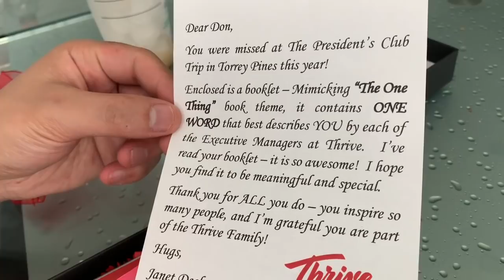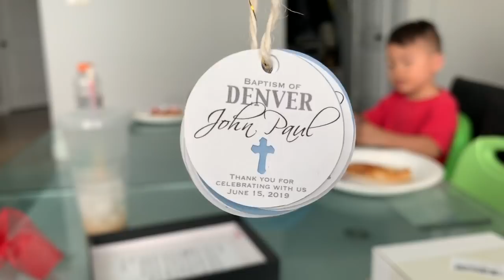75 Cats Vlog Don finally comes home!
3 nights and 4 days without Don home I had some help during the day but at night I was basically on my own! I took all 3 boys to the splash park, then graduation party, and next day Don comes home and we finally got a 1.5 hours of nap in. Ever got exhausted to the point your not tired anymore? Haha that’s me right now!